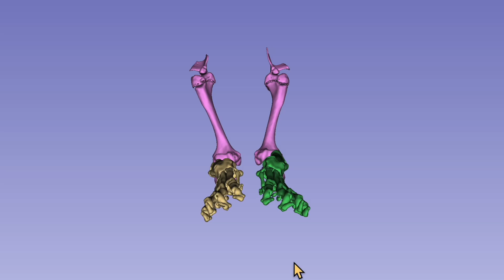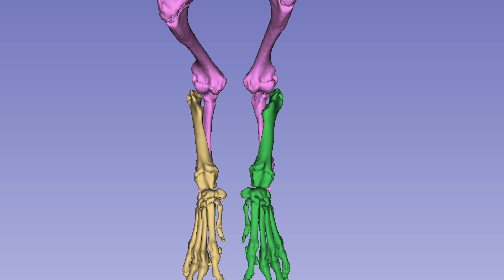Luxação Congênita bilateral de Cotovelo.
A luxação congênita de cotovelo possui 3 tipos/ classificações descritas em literatura. O presente caso se refere ao tipo I, em que o componente afetado é a articulação úmero-radial, que consiste no desvio lateral da cabeça do rádio e, neste paciente especificamente, a apresentação bilateral da lesão.

A literatura da Medicina Veterinária aborda soluções de extrema manipulação cirúrgica e com resultados pouco otimistas sobre as técnicas descritas (prognóstico reservado). Já a literatura da Medicina indica a interpretação fiel da relação entre os componentes ósseos e articulares como a abordagem correta para decidir qual a melhor técnica cirúrgica indicada para cada paciente específico.

O caso do paciente exposto no vídeo a causa identificada responsável pela luxação congênita é um encurtamento (desproporção) da ulna em relação ao rádio, a abordagem diagnóstica foi feita por estudo tomográfico e utilizando impressão 3D para quantificar de forma precisa todo o contexto e detalhes da lesão em estudo.

Foi realizada a osteotomia bilateral da ulna (no mesmo tempo cirúrgico) e o alongamento progressivo da ulna através do uso de fixador externo circular. O ligamento interósseo fez com que o rádio também fosse tracionado durante o alongamento da ulna e a cabeça do rádio retornou a posição anatômica quando o alongamento atingiu a quantidade planejada no pré operatório.

Levando em consideração que o paciente encontrava-se em crescimento e o tempo para a remoção o caso era extremamente desafiador.

A técnica cirúrgica utilizada na abordagem da lesão nunca foi descrita previamente na Ortopedia Veterinária. Isso representa uma evolução científica aos cirurgiões veterinários e abre um leque de esperança maior para pacientes que venham a ser acometidos por lesões semelhantes.

O uso de tecnologia 3D associado a virtualização prévia a um evento cirúrgico de alta complexidade é uma ferramenta muito integrativa e que eleva a segurança na tomada de decisões para o cirurgião.